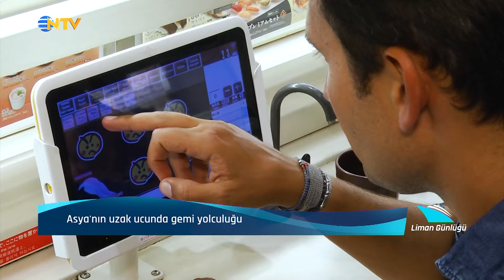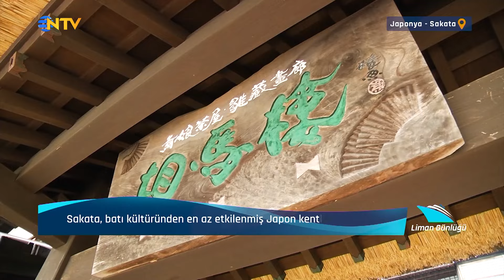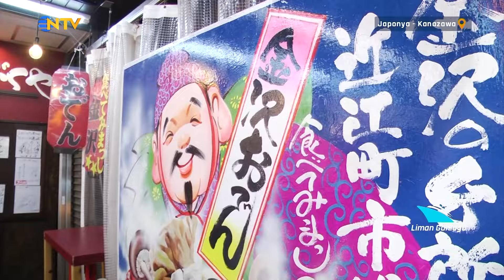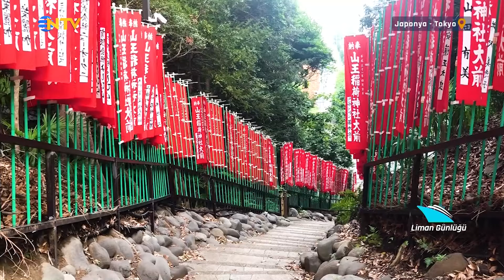Japonya'nın İlginç Kültürüne Yolculuk - Liman Günlüğü 3. Bölüm | NTV Belgesel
Geleneksel danslar, samuraylar, binlerce kişinin yürüdüğü sokaklar... Liman Günlüğü'nde Japonya yolculuğu Sakata, Kanazawa ve Tokyo ile devam ediyor. Sinan Kunter ile Liman Günlüğü NTV Belgesel'de, Dünyayı gemiyle gezen program Liman Günlüğü, Japonya kıyılarındaki yolcuğuna devam ediyor... Sinan Kunter ile Liman Günlüğü'nün rotasında bu hafta, ülkenin batı kültüründen tamamen uzak yaşayan kent Sakata, samuraylar şehri Kanazawa ve başkent Tokyo var. Geleneksel Japon dansları, samuray kültürü, insansız çalışan lokantalar, binlerce kişinin yürüdüğü sokaklar ekrana gelecek. Sinan Kunter ile Liman Günlüğü,